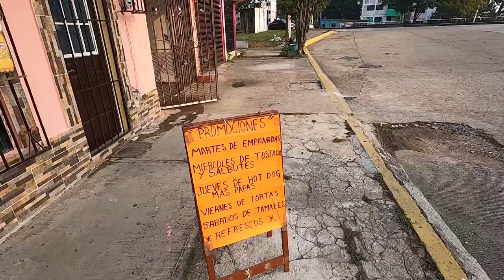This neighborhood in VILLAHERMOSA 🇲🇽 got me living like a local | Mexico travel vlog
I'm back in Villahermosa for a few nights on my way to Tuxtla Gutiérrez.  I love this little neighborhood in Villahermosa.  It makes me feel like a local staying here.  Thanks for coming along and exploring!